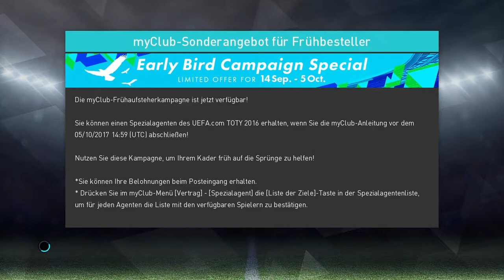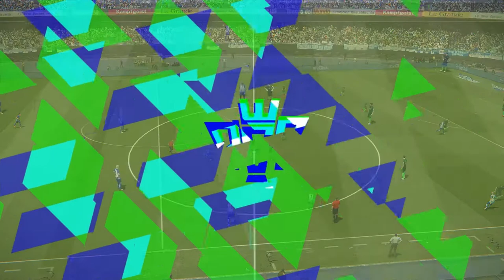PES 2018 Spielerkarriere #002 || Werder Bremen || Unsere ersten Bundesliga Spiele 😱😱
- Karriere

Ihr hört gerne Musik dann probiert das doch mal aus:

PC Daten:

Optisches Laufwerk
Soundkarte: HD-Audio Onboard
Wireless LAN